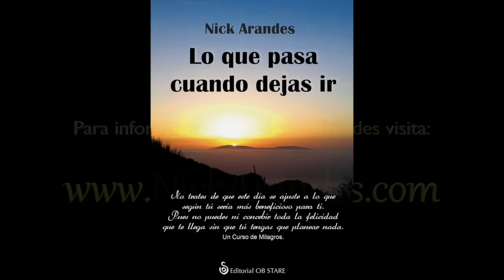“No Pasa Nada” Puede Ser Una Forma de Negación - Nick Arandes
Nick Arandes facilitó un segundo encuentro con estudiantes de Un Curso de Milagros en Palencia España, Noviembre del 2016. En este encuentro se habló de: “No Pasa Nada” Puede Ser Una Forma de Negación